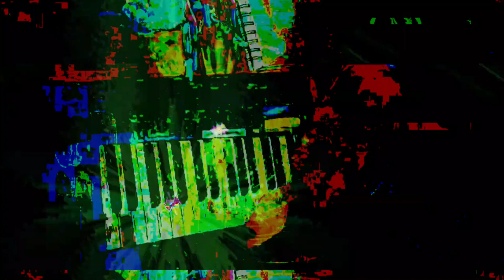[EPILEPSY WARNING] Movie 23 05 18 20h14m13s